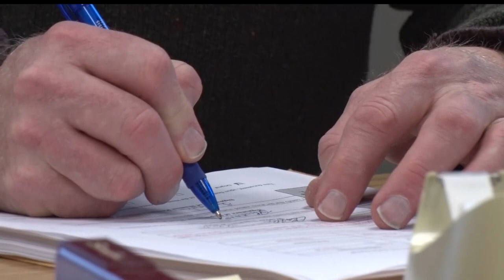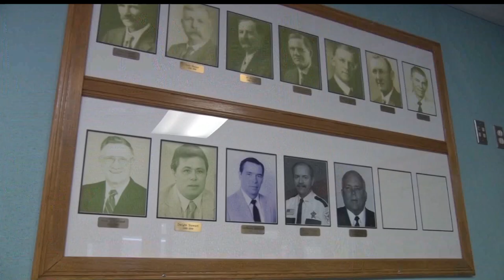Beltrami County Sheriff Phil Hodapp Getting Ready For Retirement